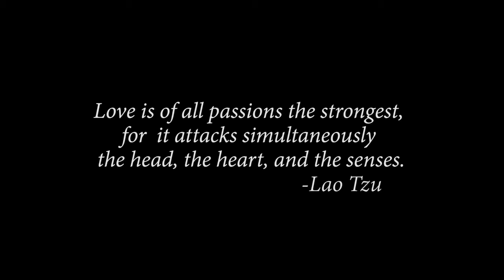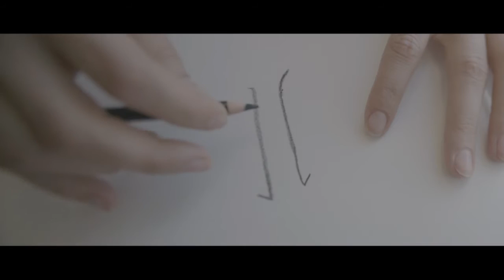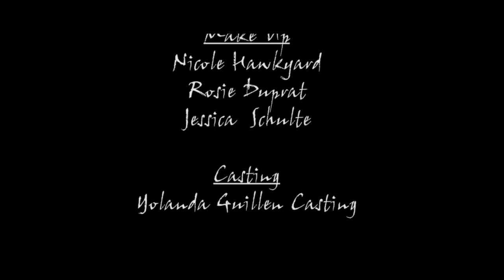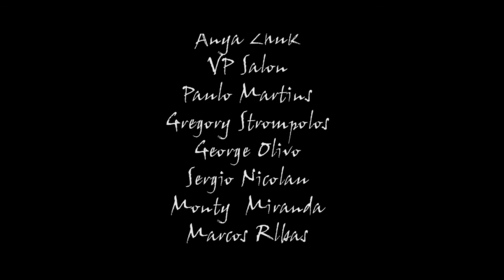"Colors of Love" by Sal Tassone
The story revolves around two dynamic people, Jen and Eric. Eric is a successful businessman moving to Los Angeles to start a new business. Jen is an autistic painter that has always seen the world in black and white. Together they embark on a journey of self discovery.

The lesson for everyone is that "Special" and "Different" doesn't mean right or wrong. In fact it means richer and more colorful if we allow and accept others to enter our world.